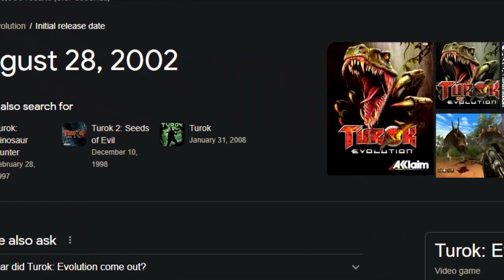Turok: Evolution Full Game Walkthrough 100% Completion 20th ANNIVERSARY!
What are you waiting for? Contact NDS for a remaster!